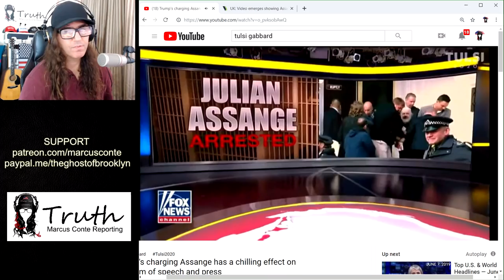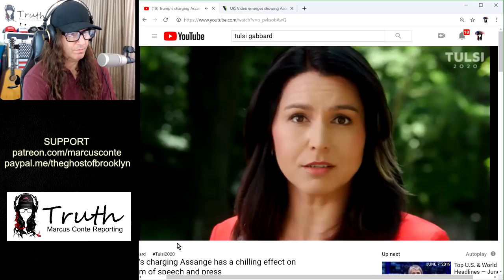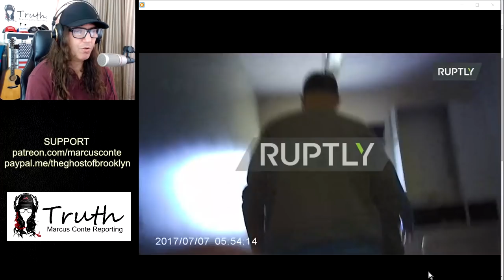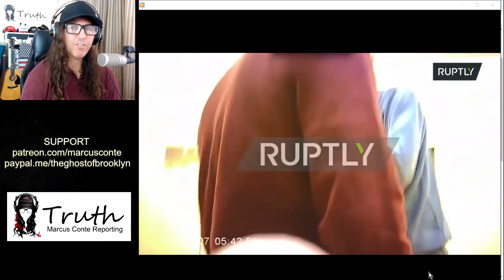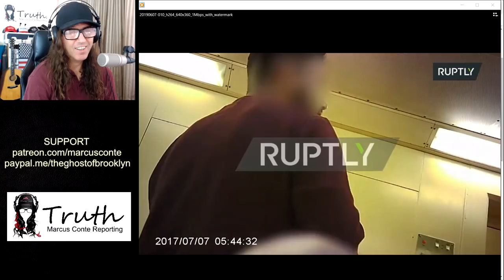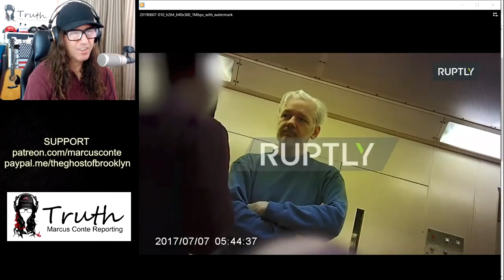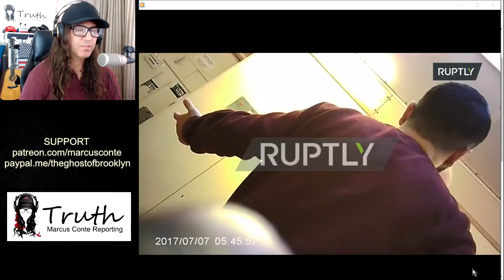FULL Video Showing Julian Assange in Belmarsh Prison, UK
Marcus Conte Reporting...